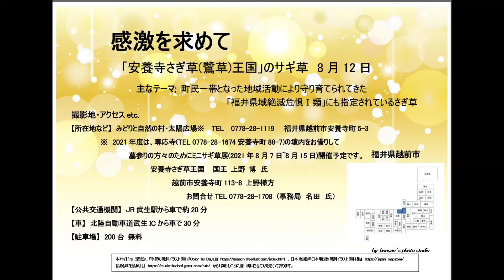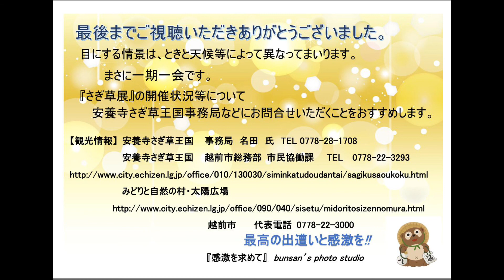感激を求めて 「安養寺さぎ草(鷺草)王国」のサギ草 8月12日 福井県越前市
2016年8月12日の撮影です。例年8月に「みどりと自然の村・太陽広場」で開催されていたさぎ草王国の「サギ草展」は、2020年に引き続き、2021年も開催が中止となっています(2021年度は、専応寺(TEL 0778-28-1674安養寺町88-7)さんの境内をお借りして墓参りの方々のためにミニサギ草展を2021年8月7日~8月15日まで開催予定だそうです。)。
安養寺地区は、越前市の中心部から西へ約10km、越前海岸まで約10kmの山に囲まれた山間地にある水田地帯です。
安養寺町は昔から自生しているさぎ草を活かし、2000年に「安養寺さぎ草王国」を結成（約85戸200人の方々が安養寺さぎ草王国の国民として、約8割の家庭で栽培）、さぎ草が自生するほど美しい自然環境が残っています。地域のみなさんが家族だと思える「つながり」があり、地域一丸となってさぎ草の栽培や保護活動に取り組める地域の連帯感に誇りを持っておられるようです。
さぎ草は、ラン科の日本固有種で、7～8月に花を咲かせます。しかし、自然に生息しているサギソウは、農地改良や化学肥料の普及など環境の変化により激減し、「福井県域絶滅危惧Ⅰ類」に指定されています。そこでさぎ草があった里山を復活させようと、町民によるグループを立ち上げたのです。
サギソウの自生地整備や20回を数える展示会など、グループメンバーによる町民一帯となった継続的な地域活動は、“美しい村の景観づくり”を表彰する国のコンクールで日本一にも輝くなど、各賞を受けておられます。コロナ禍の収束によりふただび訪れることのできる日を楽しみにしています。

　さぎ草（鷺草）の花言葉
　『清純』『繊細』『夢でもあなたを想う』
　　開花期　7～9月　　別名　シラサギソウ、サギラン

　　　　　　　　福井県越前市安養寺町5-3
　　　　　　　88-7)の境内をお借りして墓参りの方々のために
　　　　　　　「ミニさぎ草展」(2021年8月7日~8月15日)開催
　　　　　　　予定だそうです。
　　　　　　　　　安養寺さぎ草王国 　国王 上野 博　氏
　　　　　　　　　　　　越前市安養寺町113-8 上野様方
　　　　　　　　　お問合せTEL 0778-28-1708 （事務局名田氏）
【公共交通機関】JR武生駅から車で約20分
【車】北陸自動車道武生ICから車で30分
【駐車場】200台 無料
【観光情報】安養寺さぎ草王国
　　　　　　みどりと自然の村・太陽広場
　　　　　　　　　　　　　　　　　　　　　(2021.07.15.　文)